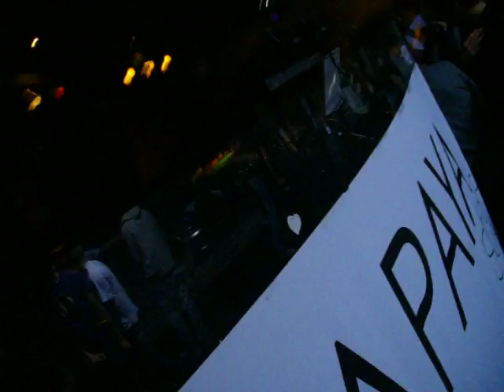ROBBY & MANU DJ - DUENDE - DEJAVU' PRIVE' - 10/01/09 - INTRO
SERATA STUPENDA  GRAZIE PAPAYA STAFF (DENY & LEO)